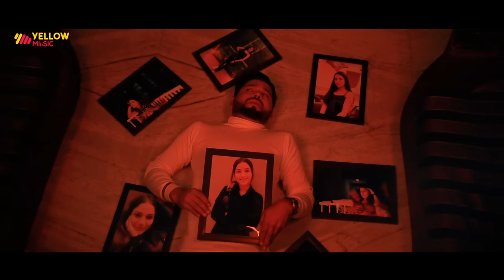Photo | Mangal Sandhu | Sur Kalsi | Deep Gobindpuria | Latest Punjabi Song 2023 | Yellow Music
Yellow Music presents the official Video of the New Punjabi Song "Photo" Sung By Mangal Sandhu, Lyricist Sur Kalsi

Yellow music presents
Photo
Singer- Mangal Sandhu
Lyrics- Sur Kalsi
Editor - Som Nath Heer
DOP - Manas Bajaj
Video By - Sukhdeep Sukhi

♪  Streaming On

♪ Amazon Music